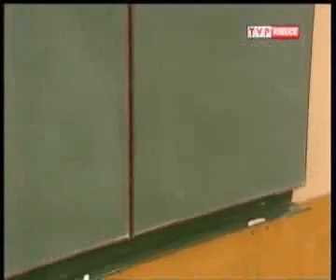Magisterium w Staszowie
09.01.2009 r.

Mieszkańcy Staszowa i okolic nie będą już musieli wyjeżdżać na studia do innych miastach. Na mocy porozumienia pomiędzy władzami miasta, a Uniwersytetem Jana Kochanowskiego w Kielcach, od października w Staszowie rozpocznie działalność filia tej uczelni.

Materiał filmowy: TVP Kielce